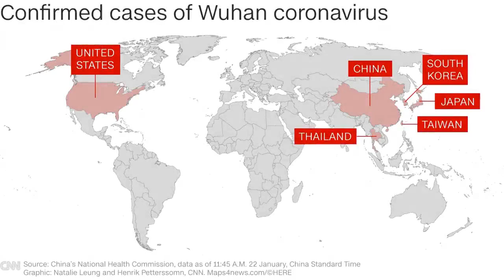A man diagnosed with Wuhan coronavirus near Seattle is being treated largely by a robot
The first person diagnosed with the Wuhan coronavirus in the United States is being treated by a few medical workers and a robot.

The robot, equipped with a stethoscope, is helping doctors take the man's vitals and communicate with him through a large screen, said Dr. George Diaz, chief of the infectious disease division at the Providence Regional Medical Center in Everett, Washington.